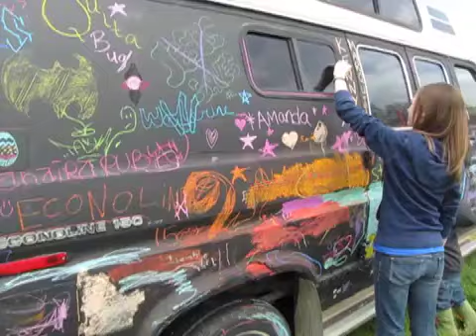Chalk Walk in Kansas City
Chalk Walk in the Northeast neighborhood of Kansas City, Missouri on April 23, 2011.